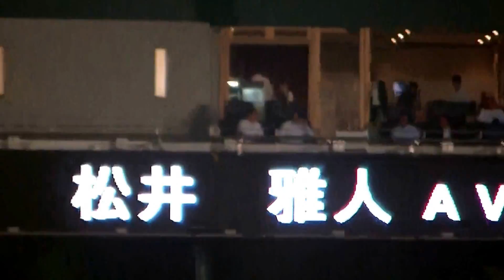NAVARO~~!!This is the hooter of Koshien Stadium specialties!!Japanese professional baseball!!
This is the hooter of Koshien Stadium specialties!!Japanese professional baseball!!